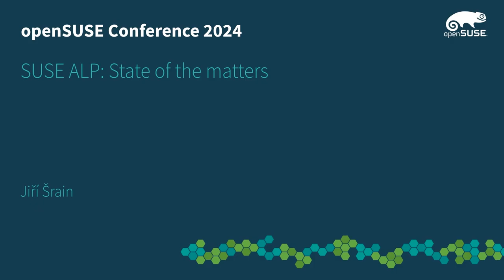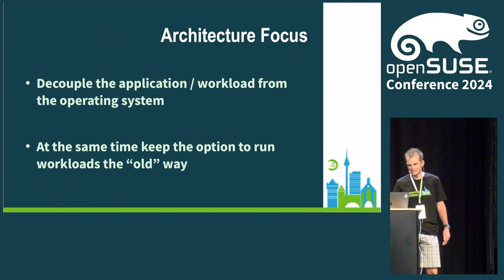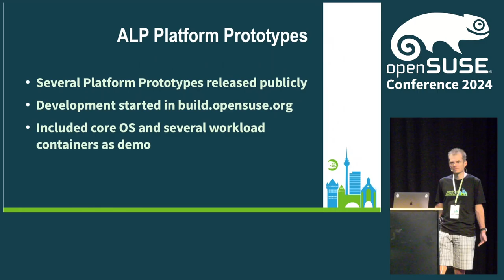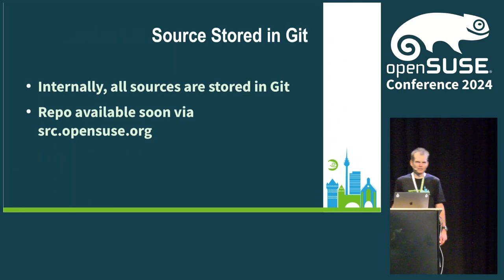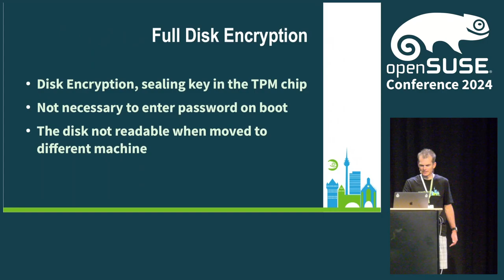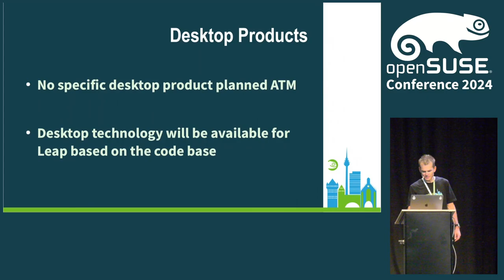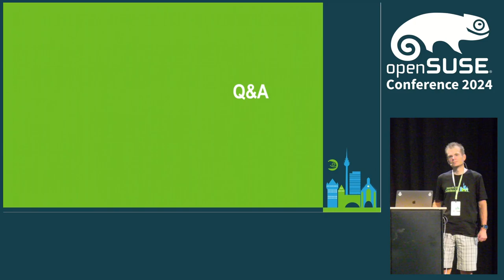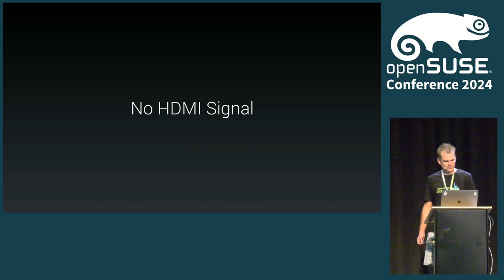SUSE ALP: State of the matters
Last two years I have talked at this conference about the SUSE ALP - about SUSE’s plans, the products to come, alsi the technology included.

A year is a long time, therfore I would like to share what has changed since last year, which products are already out, which are just to come and what will come late r, and how the openSUSE project can build their own products on top of it.